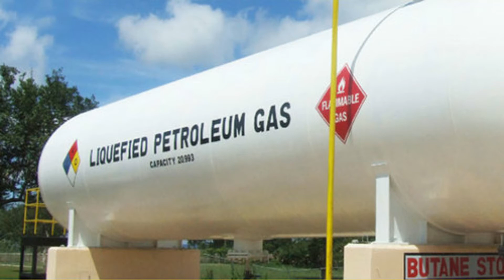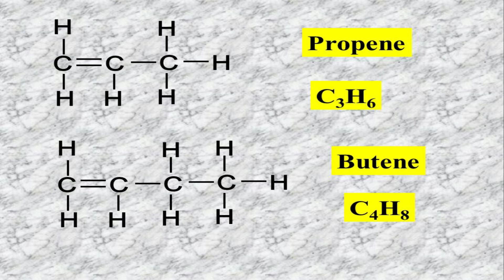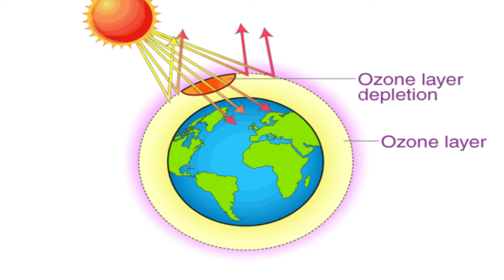LPG GAS & ITS SAFETY PRECAUTIONS IN TAMIL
LPG GAS & SAFETY | USES |HOW TO LPG GAS PRODUCE EXPLAINED IN (TAMIL)